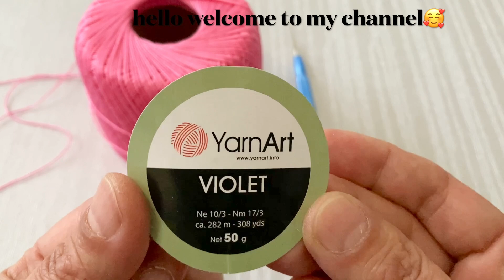Wonderful Very Beautiful Flower Crochet Pattern